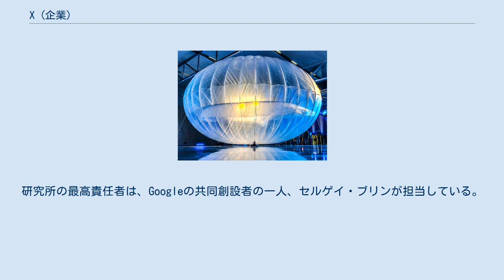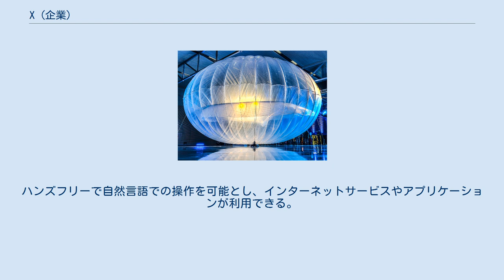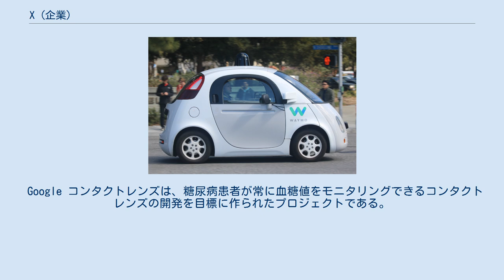X (企業)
X（エックス、旧:Google X, Google X Lab）は、Googleの機密施設によって、次世代技術の開発を担うプロジェクトである。
現在はAlphabetの子会社。
Xの拠点は2箇所あり、ひとつはカリフォルニア州マウンテンビューに位置するGoogle本社の内部、もう一つはサンフランシスコ・ベイエリアのどこかであり、正確な場所は公表されていない。
研究所の最高責任者は、Googleの共同創設者の一人、セルゲイ・ブリンが担当している。
セルゲイ・ブリンは、拡張現実メガネとの対話、自動運転車、音声認識など、およそ100種にも及ぶ未来的なアイデアに取り組んだ。
 度付きレンズ用の黒いフレーム付きのGoogle Glass。
 マウンテンビューの路上を走るWaymoの自動運転車。
 Project Loonの研究用バルーン。
 Google Xが取り組むプロジェクトは8つに分かれている。
公表されているものは、ロボットカー、ARヘッドマウントディスプレイ、無人配達飛行機のプロジェクト・ウィング、従来の風車よりも効率的な発電を可能とするマカニパワーの空中風力発電、血糖値を管理するコンタクトレンズ、気球を成層圏まで飛ばしてネットワーク接続を提供するプロジェクトルーン、人工神経を応用した音声認識や人工知能の開発がある。
 また開発が却下されたアイデアもあり、ひとつは宇宙エレベータがある。
これは2010年代時点で実現不可能だと見なされたためである。
当初はホバーボードの開発も検討されたが、社会的な需要に対してコストがかかりすぎるため却下となった。
また一般ユーザー利用において安全性を確保することが困難であるうえ、板一枚で人一人分を持ち上げるために非効率で膨大なエネルギーを消費するという問題がある。
さらに、物理学の法則からも外れているということが判明している。
 2013年10月には、以下の4つの開発プロジェクトが豪華客船Google バージに登録されたことが明かされた。
 プロジェクトグラスが開発しているGoogle Glassは、Googleの拡張現実ヘッドマウントディスプレイである。
ハンズフリーで自然言語での操作を可能とし、インターネットサービスやアプリケーションが利用できる。
 Google セルフドライビングカーは、人の運転操作を必要とせずに走行できるロボットカーである。
 プロジェクトルーンは、多数のバルーンを空に飛ばして安価なネットワーク網を生成し、インフラが整っていない地域にもインターネット接続を可能にする開発プロジェクトである。
 Google コンタクトレンズは、糖尿病患者が常に血糖値をモニタリングできるコンタクトレンズの開発を目標に作られたプロジェクトである。